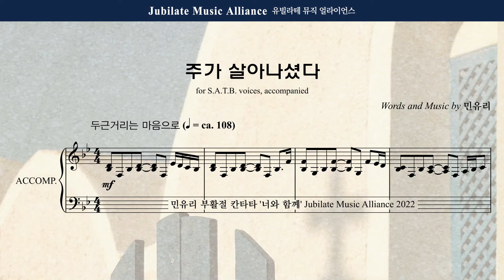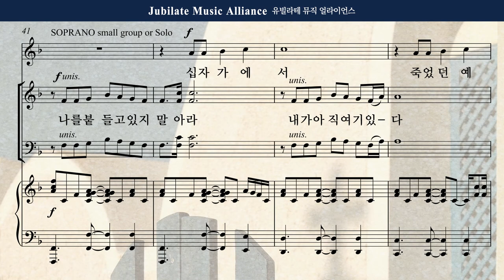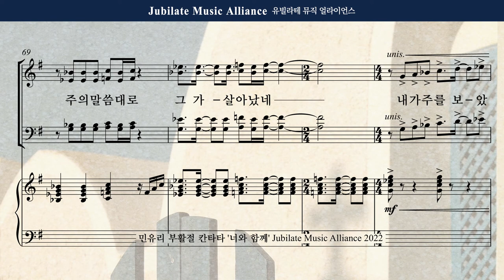[부활절 칸타타] 민유리 - 너와함께 5. 주가 살아나셨다_Bass